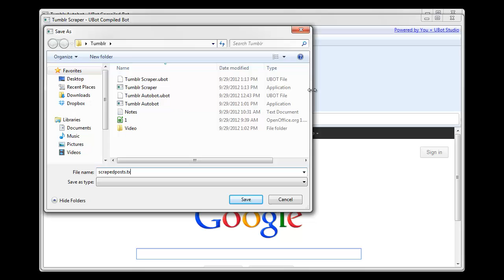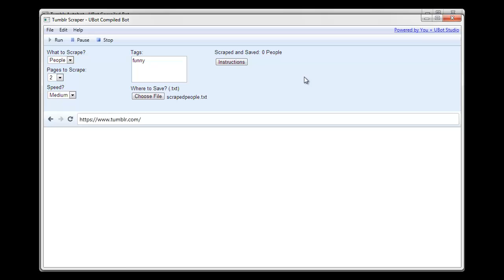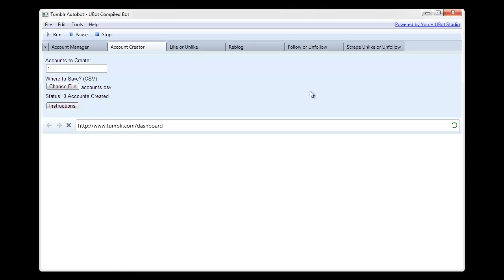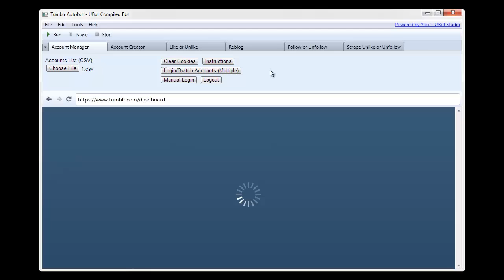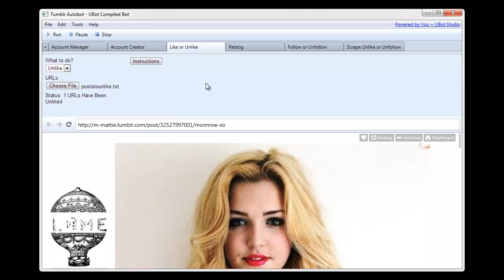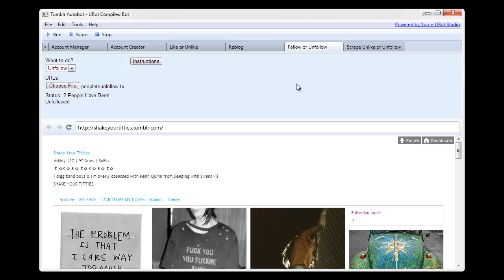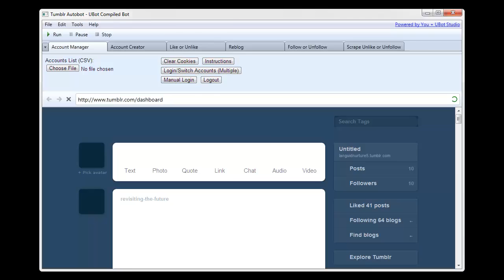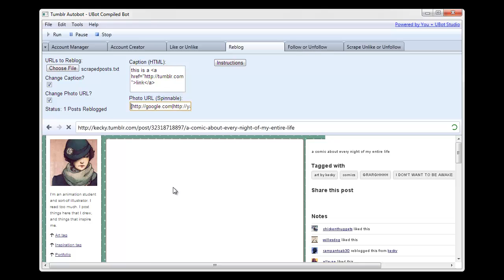Tumblr Autobot - Tumblr Account Creator, Like, Unlike, Follower, Unfollower And More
The ultimate tumblr bot! You can create accounts, manage accounts, like or unlike posts, follow or unfollow people, scrape people and posts, and scrape liked posts and followed people.

Want to make money with Tumblr but don't know where to start? You can use Tumblr Autobot to automate your Tumblr needs and make easy money.